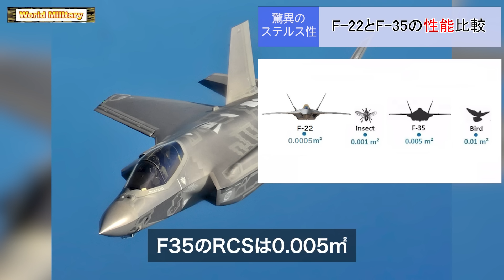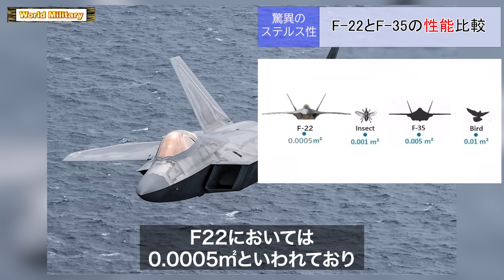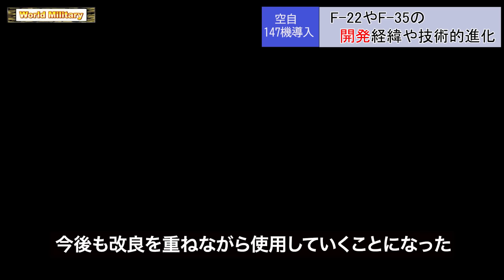F-22対F-35どちらが強いか？第５世代戦闘機の性能比較と運用方法の違い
アメリカが誇る最新鋭のステルス戦闘機、F-22とF-35の詳細を探求します。これら2機種の性能比較から、各々の特徴や能力の違いを分析。
それぞれの製造コストや運用方法についても深堀りします。
F-22とF-35、それぞれがどのように開発され、技術的にどのように進化したか？
さらに、ステルス技術を無力化することが可能な最新レーダーシステムについても解説します。この世界最高峰の戦闘機に興味がある方は必見です。

0:00 イントロ
1:22 性能比較
4:44F-22とF-35の製造コストと運用方法の違い
7:43 F-22やF-35の開発経緯や技術的進化
10:46ステルス機を探知する新型レーダー